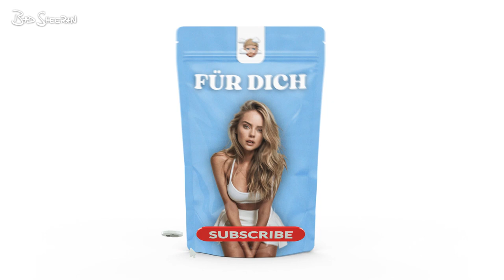01099 x Makko x Pashanim Lofi House Type Beat - "FÜR DICH'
Tempo: 142bpm
Key: Fmaj

01099 x Makko x Pashanim Lofi House Type Beat - "FÜR DICH'